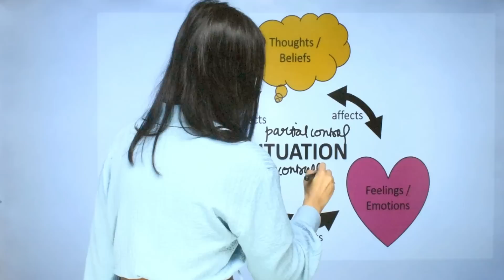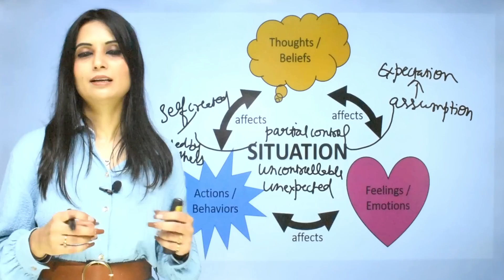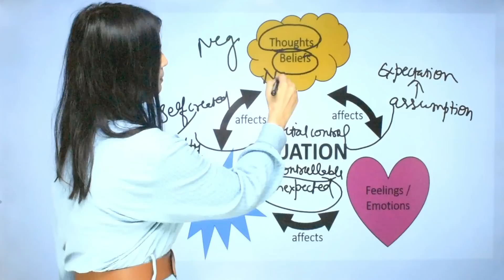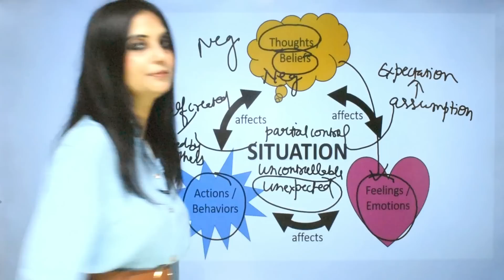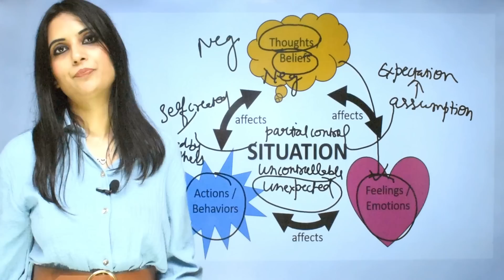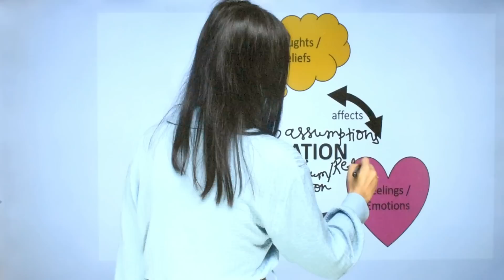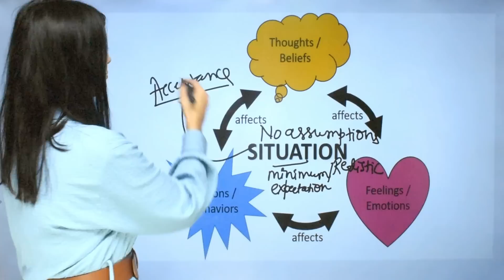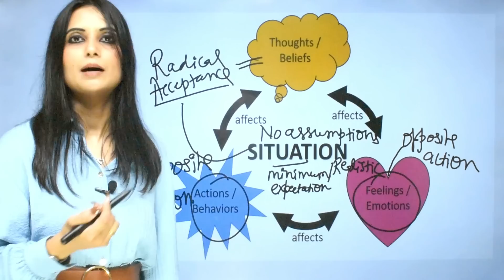How to change thoughts, emotions and behaviour? | how to change mindset? | Dr Kashika Jain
In this video, Dr Kashika Jain shares how to correct your automatic negative thoughts into positive thoughts and also art of changing emotions and behaviour by using cognitive behaviour therapy.
Dear Viewer!

2. Call at that number and get your copy.